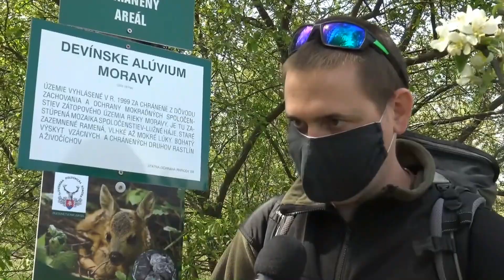Prechádzka pri Morave